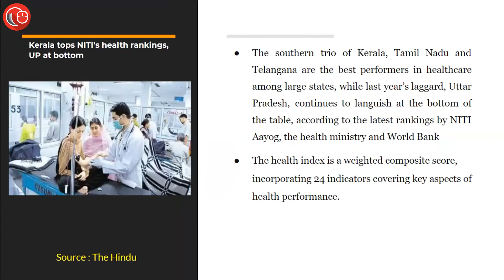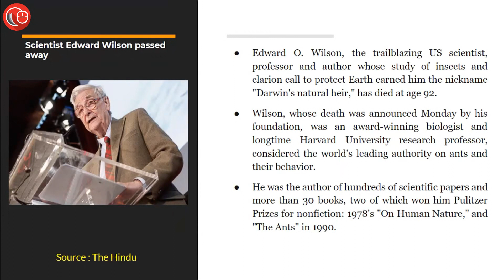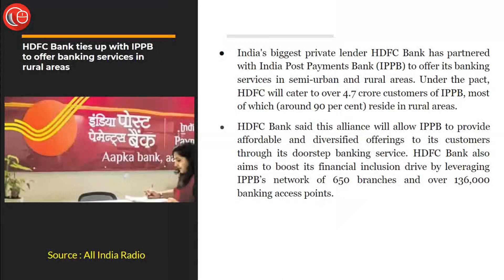News in Flash | 28th December 2021| Important News for Law Exams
In this episode we covered the following heads:
1. Kerala tops NITI’s health rankings, UP at bottom
2. Scientist Edward Wilson passed away
3. HDFC Bank ties up with IPPB to offer banking services in rural areas
4. Commercial 5G services will be rolled out in 13 cities